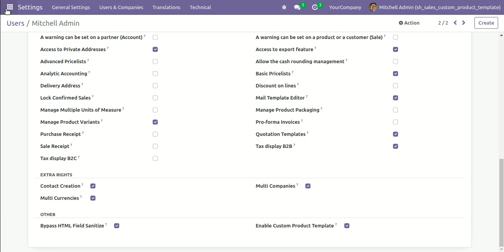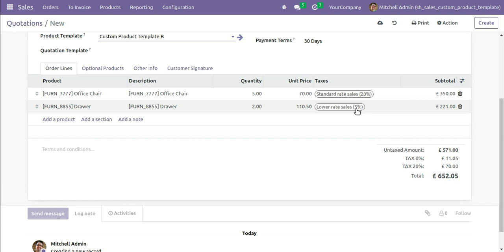Sale Order Template Product Odoo